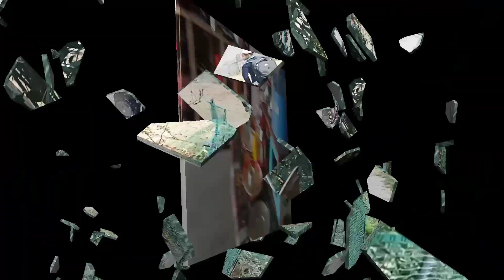Jishur playing || Egg Biryani || Yeashim blog